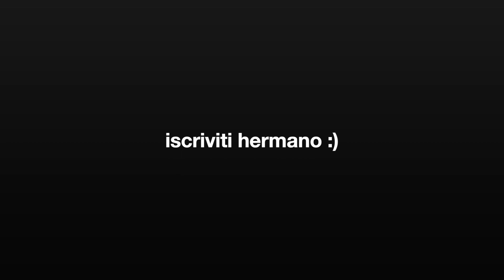MERCEDES A45S Vs KAWASAKI 450 ELABORATO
➜ Profilo Tiktok: danielvalpertaofficial › @danielva...Watch Daniel Valperta's Newest TikTok Videos

• HONDA CRF 450r 2021
• KTM 250 exc 2021
• GasGas 250EC 2022
• KTM 50e 2022
•Fantic XE 125 2022
•husqvarna 450 Fe 2020
➜ La mia attrezzaturai

Per non perderti nessun video attiva la campanellina, in questo modo riceverai qualsiasi notizia riguardo questo canale!